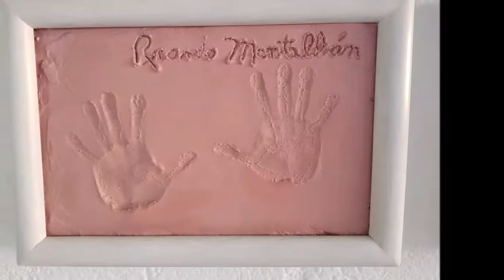15-08-2019 -- Bella Vista Restaurant & High Cliff Divers by Poncho